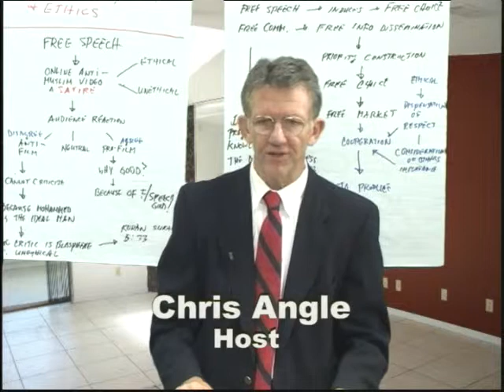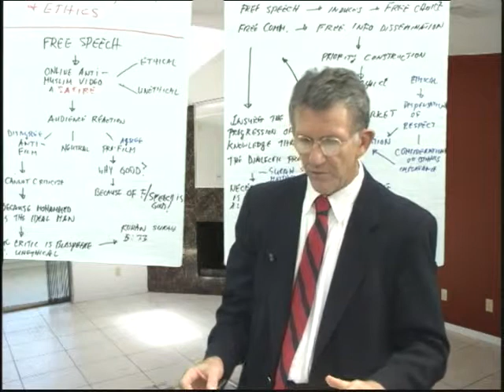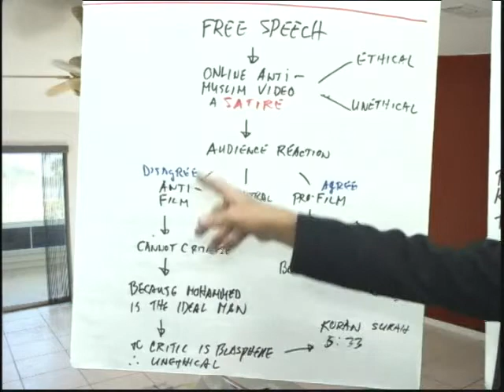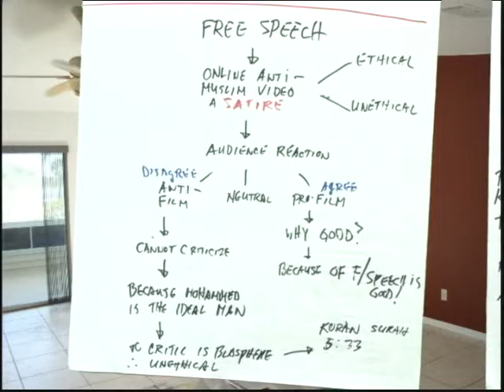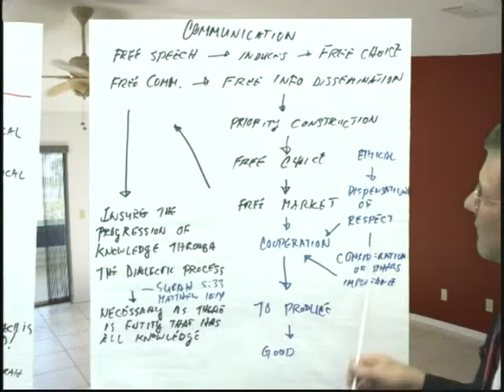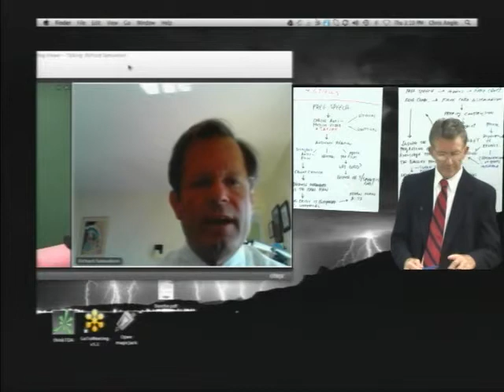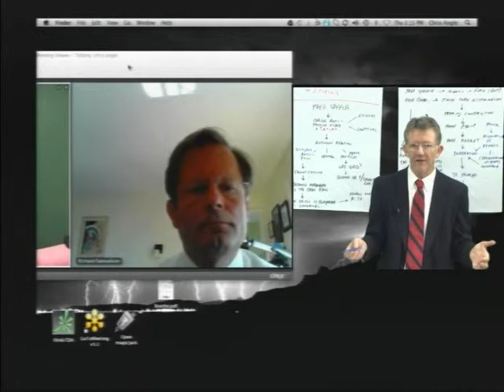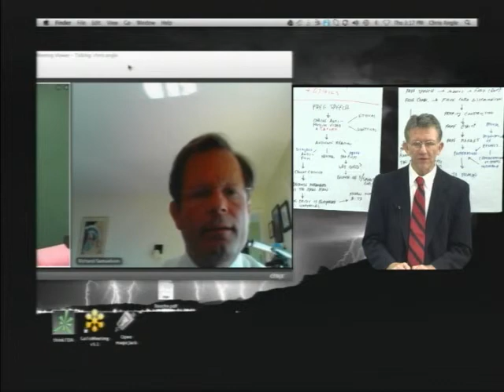Free Speech & Mohammed Video Satire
The Mohammed Video Satire on YouTube possibly provoked violent, anti-American political protests throughout the Middle-East and the U.S. government apologized.  Hence, the question is should America ever apologize for allowing it citizens, artists, authors, et al, full access to free speech.  In other words, should the U.S. be apologizing for its adherence to the First Amendment of the Bill of Rights.  The Philosophical Angle analyzes the ethicality of the situation.